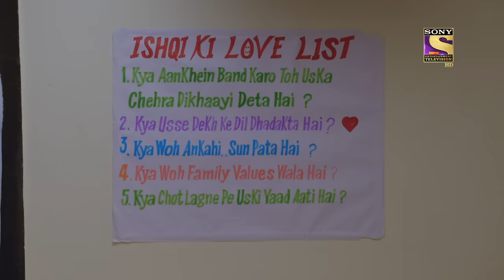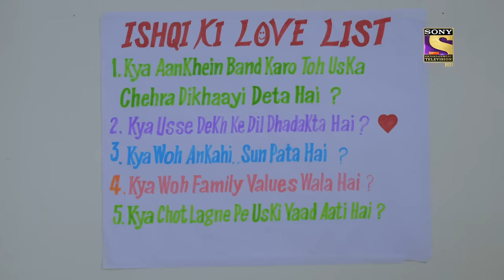Ishk Par Zor Nahi - Ep 25 - Full Episode - 16th April, 2021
Episode 25: Ahaan Is Intoxicated
Mayank planned to embarrass Sonu by spiking her drink. However, Ahaan drinks it and gets extremely drunk. Kartik asks Ishki to help take care of him and leaves Ahaan with her.

Cast: Param Singh, Akshita Mudgal, Rajat Verma